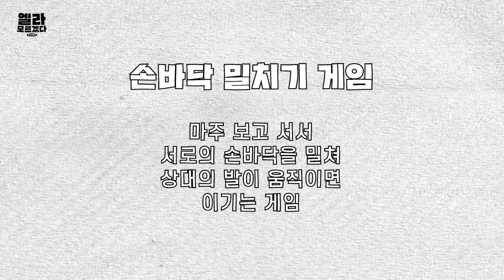[엘라모르겠다] EP.2 여름 바캉스 특집Ⅱ